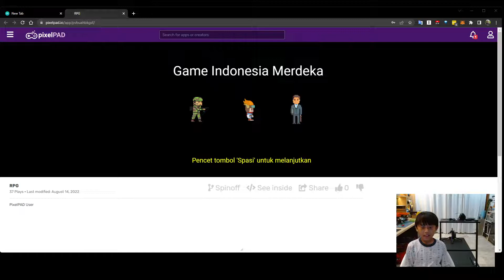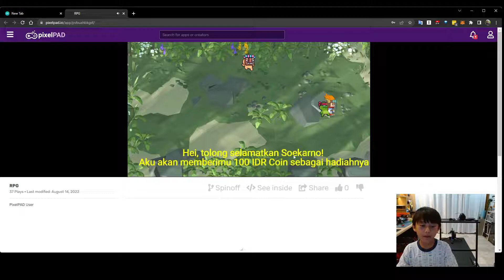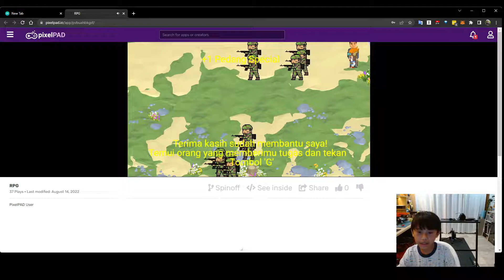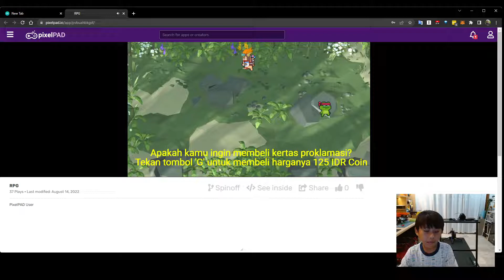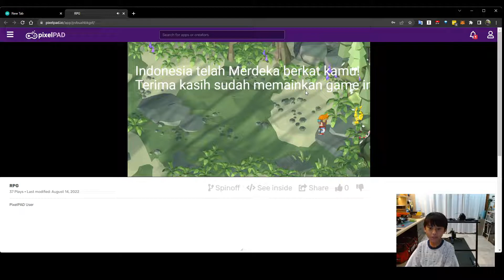Project Presentation - PixelPad Python Game Competition - Genza (Game Indonesia Merdeka RPG)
Project Presentation - PixelPad Python Game Competition - KodeKiddo 2022